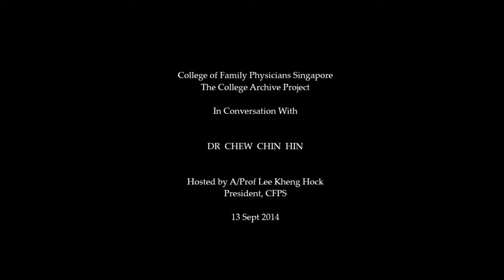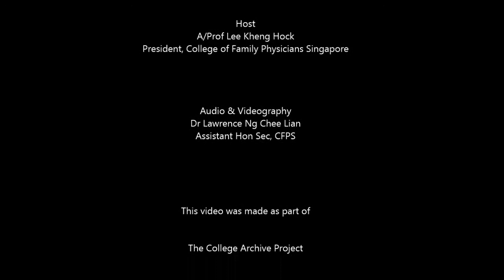Chew Chin Hin 2nd Draft